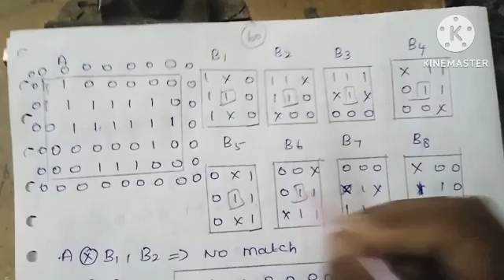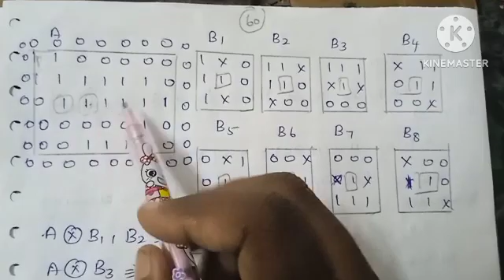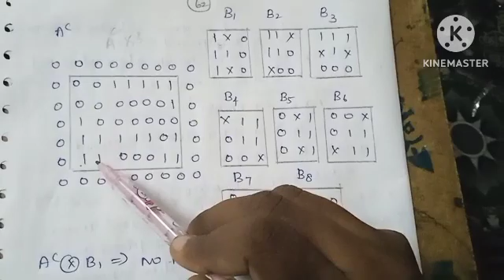Thinning and thickening | morphological algorithm | digital image processing in tamil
This content is about thinning and thickening in morphological algorithm in digital image processing in tamil with example